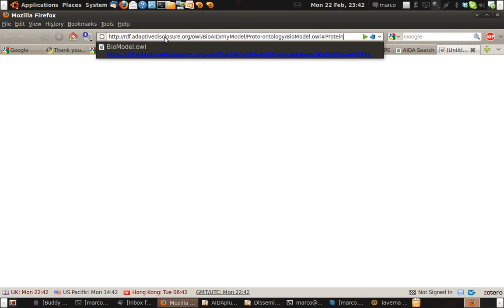AIDAplugin_BioAID_LODexample.ogv